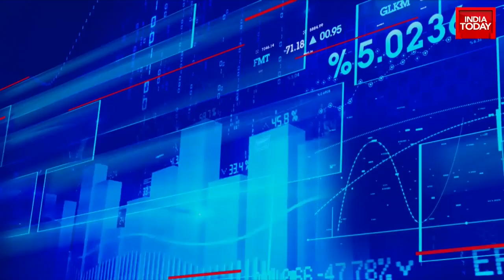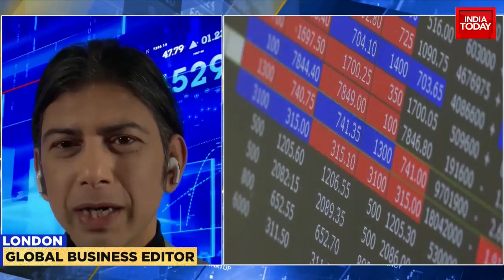Volatility Mars Markets: Global Inflation, Omicron Spook D-Street | Business Today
The Indian equity benchmarks declined for second straight session on Monday dragged by losses in Reliance Industries, Infosys, HDFC, HDFC Bank, Bajaj Finance and ICICI Bank. The benchmarks staged a gap up opening but succumbed to selling pressure on account of profit booking after a sharp rally of over 4 per cent in the last four trading sessions, analysts said. The Sensex fell as much as 957 points from the day's highest level and Nifty 50 index touched and intraday low of 17,355 after hitting high of 17,640.